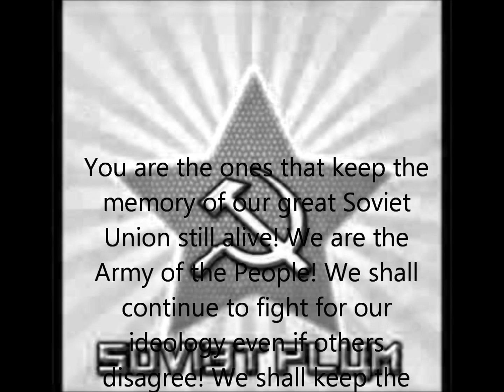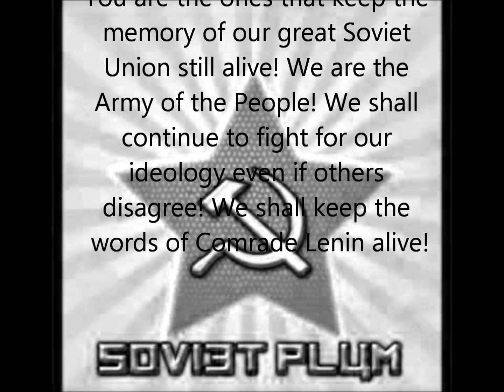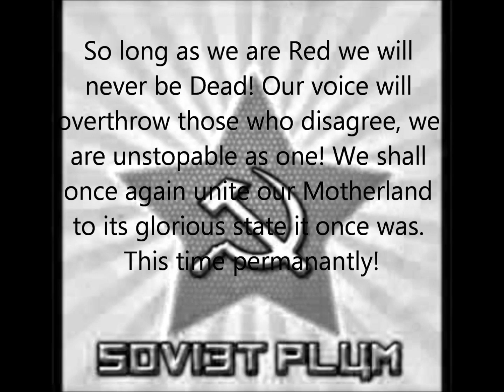Workers Of The World Unite!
Song name "We are the Army of the People - Soviet Choir"